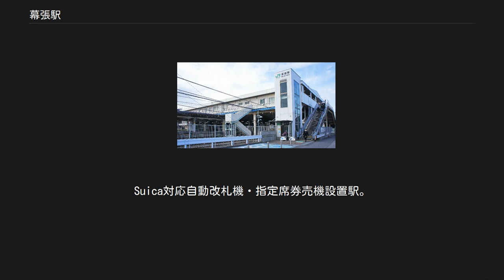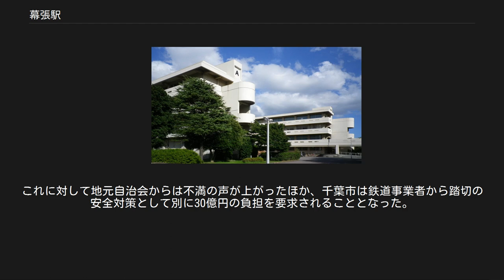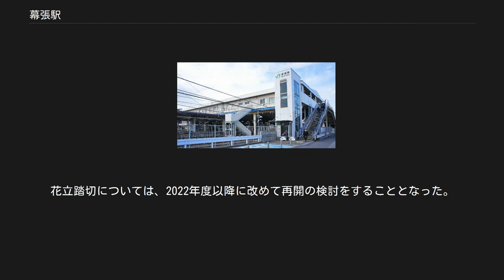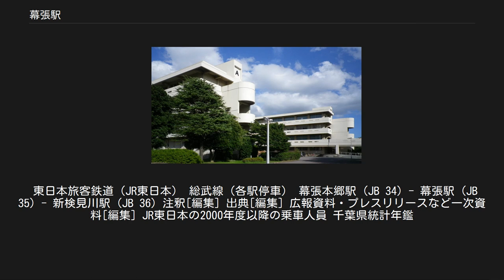幕張駅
北口（2019年12月） 幕張駅（まくはりえき）は、千葉県千葉市花見川区幕張町五丁目にある、東日本旅客鉄道（JR東日本）総武本線の駅である。
運行系統としては緩行線を走行する総武緩行線が停車する。
駅番号はJB 35。
京成電鉄千葉線の京成幕張駅は相互乗換駅である。
 複々線上の緩行線に設けられた島式ホーム2面3線を有する地上駅。
 駅舎は橋上駅舎で、出入口は線路を挟んで両側にある。
以前は北口・南口ともに階段しか設置されていなかったが、現在はエレベーターが設置されている。
 みどりの窓口は2013年1月31日をもって営業を終了した。
Suica対応自動改札機・指定席券売機設置駅。
 中線の用途としては、毎日早朝に1本当駅始発の電車（津田沼駅5番線から当駅に回送されてくる）が設定されている。
2020年3月改正より、平日の夕方1本のみ当駅で折り返す電車が設定され、総武緩行線「幕張行き」が見られるようになった。
隣接する幕張車両センターに入庫する車両が中線に入線することもある。
 後述の花立踏切が本駅への停車を前提として作動するため、回送列車や試運転列車であっても必ず一旦停車することになっている。
 （出典：JR東日本:駅構内図） 1998年11月26日より東洋メディアリンクス制作の発車メロディを使用していた（一時期、2番線のみ五感工房制作の「JR-SH2-3」を使用していた）が、2010年7月30日にスイッチ制作のメロディに変更されている。
 2018年（平成30年）度の1日平均乗車人員は16,088人であり、中央・総武線（各駅停車）の駅としては最も少ない。
 放送大学 千葉県立保健医療大学 駅周辺は閑静な住宅街となっており、南へ進むと幕張新都心の文教地区の一部が1キロメートル（km）圏内となる。
 かつては駅前が狭くロータリーがなかったため、バス停留所は駅周辺にある状態であった。
しかし、北口から徒歩数分の場所に北口ロータリーが完成し、2018年5月26日からJR幕張駅バス停が移設された。
それまでのJR幕張駅停留所であった東洋バス・千葉シーサイドバス本社脇のスペースは、バス待機場として使用されている。
 主な最寄り停留所は、JR幕張駅（北口ロータリー）、京成電鉄幕張駅付近にある京成幕張駅となる。
以下の路線が乗り入れ、千葉シーサイドバス、京成バスにより運行されている。
また、駅から南にやや離れた幕張駅入口停留所には、本数は少ないが平和交通の運行する路線が乗り入れている。
 当駅と隣の幕張本郷駅との間、幕張車両センターの東側には、東京駅 - 千葉駅間（および錦糸町駅 - 御茶ノ水駅間や中央本線（御茶ノ水駅 - 三鷹駅）区間を含めた中央・総武緩行線）で唯一の踏切である「花立踏切」がある。
通過する列車が大変多いため、開かずの踏切になっている。
このため、踏切の立体交差化工事が進んでいる。
 2つあった踏切の内、幕張駅寄りの第2木下街道踏切は、2004年7月の通称「幕張昆陽地下道」の開通に伴い廃止された。
唯一残った花立踏切でも千葉市による立体交差化事業が進められているが、2006年に東京都内の同様工事で発生した隆起事故の対策のために建設費の見込みが当初計画の1.5倍に増大したことや、先述した幕張昆陽地下道の開通と千葉市道幕張223号線沿いの商店街の衰退により交通量が減少したことにより、2011年に工事が中断され、当初の工事計画が見直された。
当初は2016年度からの再開を予定していたが、隆起事故防止のため機械掘削を人力掘削に変更したことや人件費高騰などにより建設費の見込みは当初計画の2倍以上に達した。
2017年度末、千葉市は、費用対効果が低く便益を伴わない事業は行わないべきであるとして、事業自体の中断を決定した。
これに対して地元自治会からは不満の声が上がったほか、千葉市は鉄道事業者から踏切の安全対策として別に30億円の負担を要求されることとなった。
千葉市では現在計画中の「都市計画道路幕張本郷松波線」の整備事業の方が本事業より費用対効果が良く、なおかつ時間が経てば建設技術の進展による本事業の建設費節減も期待できるとして、幕張本郷松波線の建設を先行させる予定だが、当該路線についても通過する途中地点で計画されている「東幕張土地区画...